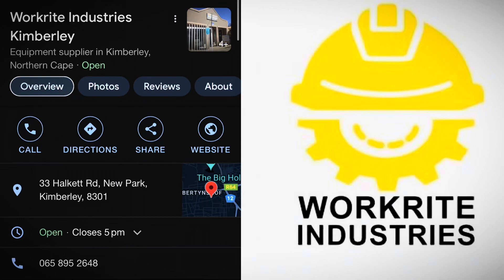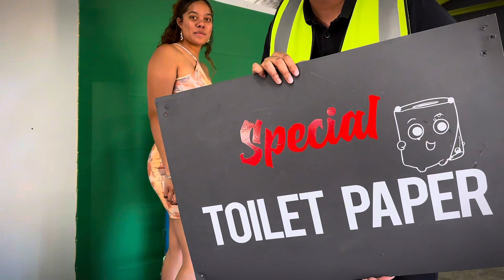DMG Mini Vlog #02 | Workrite Ad Creation 🎥🎬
Behind the scenes of an ad creation for a client Workrite Industries

In this mini vlog we test out our green screen to enhance our content creation and elevate to new heights!